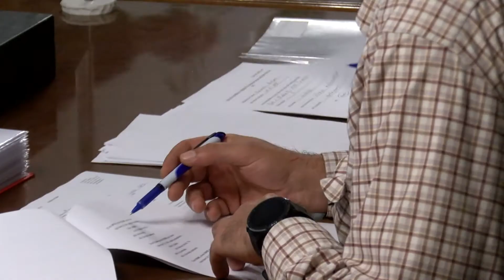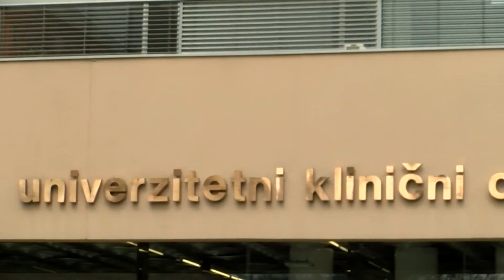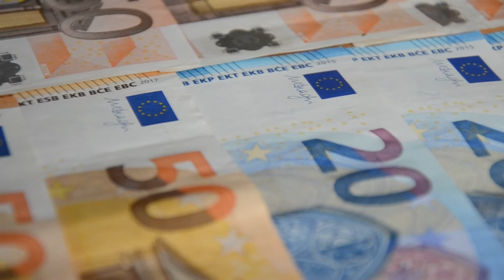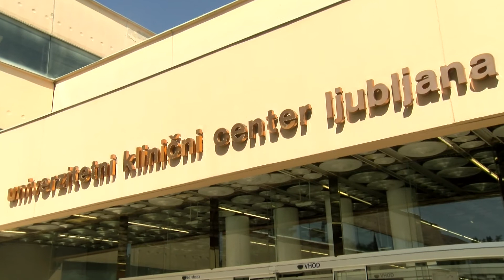[Tema Dneva] 09.09.2019 Nova24TV Gostja Jelka Godec